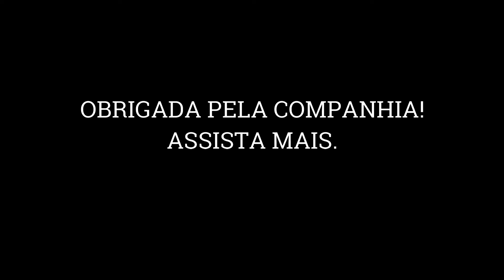NOVO DIÁRIO DA OBRA 9